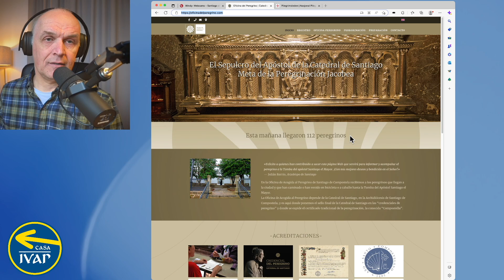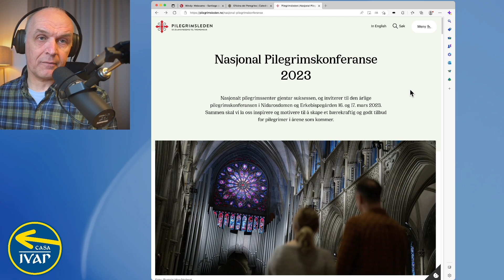More pilgrims, more colds, more rain. Life is good!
(Until mid march 2023, the discount is taken at check out. See last screen before you pay)

I also run the Camino Forum started in 2004 with more than 50.000 Camino Questions asked & Answered: